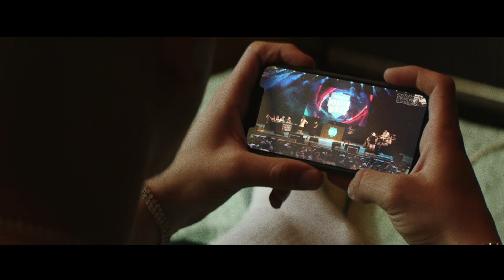Axe // FreeStyle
Productora: The Movement
Agencia: Ustudio
Cliente: Unilever
Productor: Juan Manuel Cuervo
Director: Nico Alarcos
Post Productor: LUCIANO TACCONE
Post Producción: LUCIANO TACCONE
Sonido: La Pirada

Argentina 2019